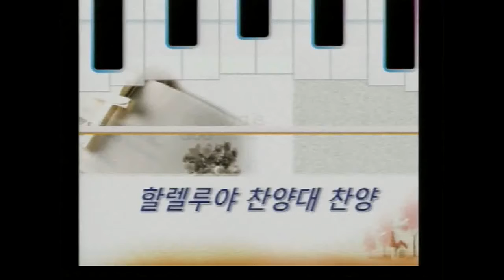(하늘빛교회 주일예배) 주의 사랑은 영원하시도다 - C. Berry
Conductor. 조진호(Jinho Joshua Cho)
Piano. 홍소망(Somang Hong)
Organ. 권성은(Seoungeun Kwon)

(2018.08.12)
하늘빛교회(할렐루야 찬양대) - 주일 2부예배
Sky Light Church(Hallelujah Choir) - Sunday Service(2nd)

Cindy Berry - 주의 사랑은 영원하시도다(Your love is everlasting)